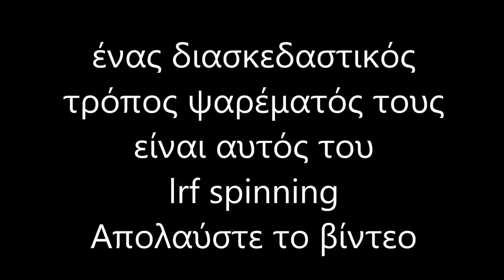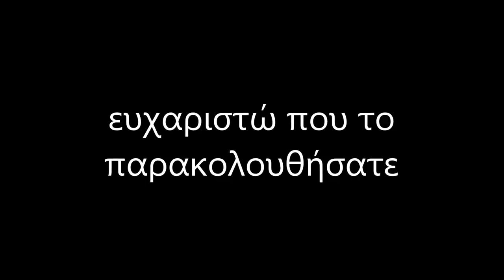πρωινό spinning lrf για κοκκάλια+ζαργάνα (Yellow Horse Mackerel)+(needlefish)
ZENAQ Astra S78H
SHIMANO Stella 1000 fd
HAYABUSA Jack Eye Finder